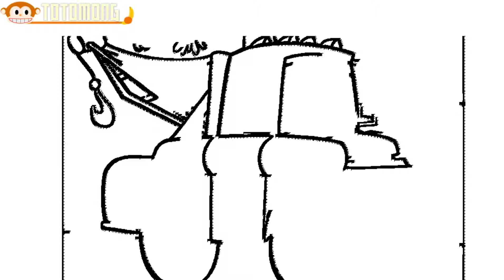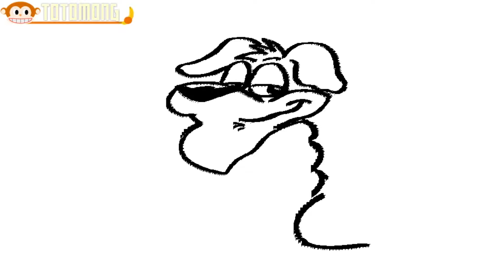Speed Drawing Video for Kids, Funny disney cars and AnOther Drawing Video TOTOMONG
- Drawing and Coloring Book
- Drawing and Art Colors for Kids and Babys
- Learn Colors
- Learn English

Hi~! im ""TOTOMONG"" ♥~
Updating Everyday! Everyday! Everyday! ♥~

(MUSIC)
The music uses a library provided by YouTube and copyright-free music.
Thank you very much for the musician and YouTube who provided the music.